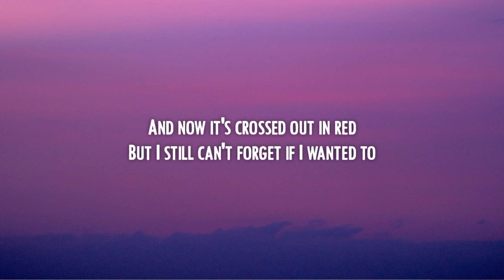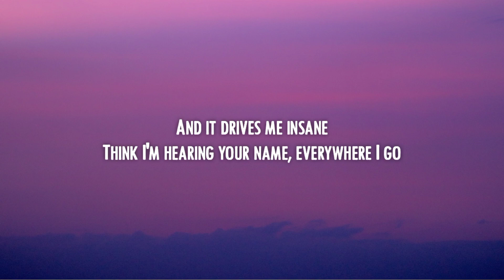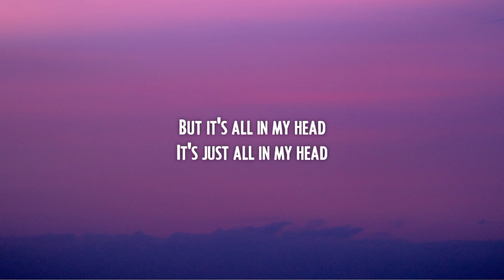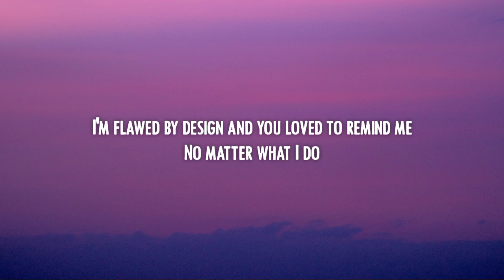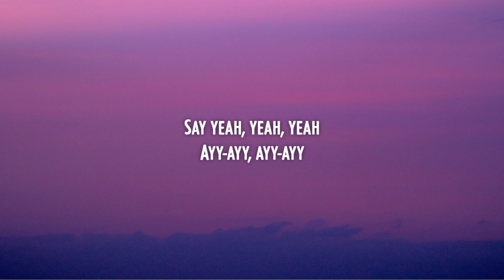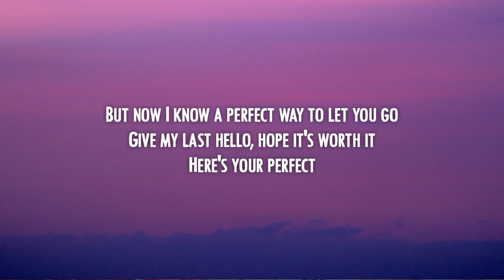Jamie Miller Here's Your Perfect (Lyrics)